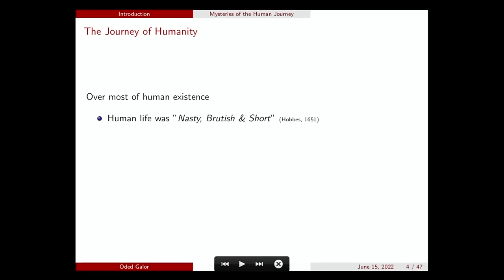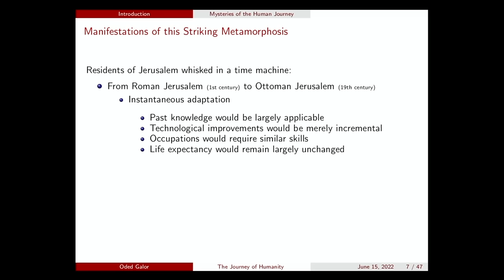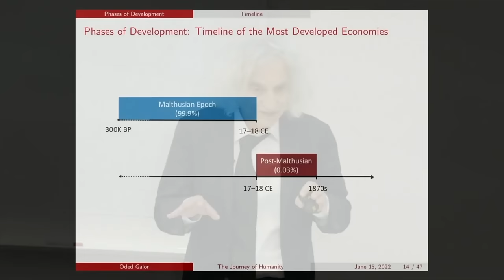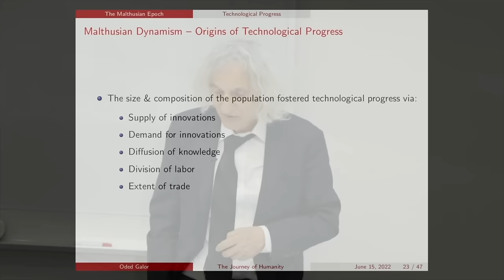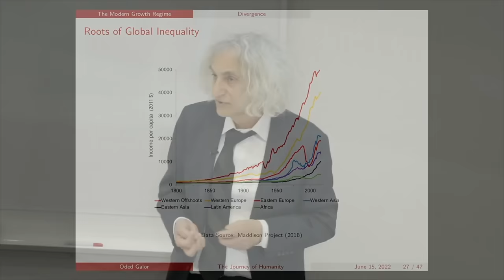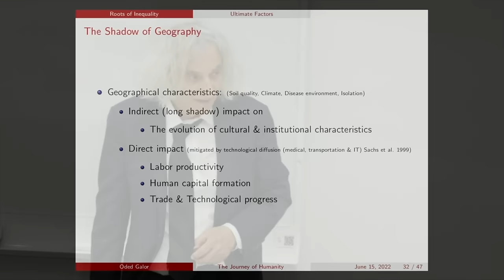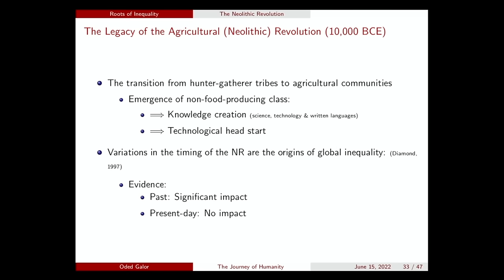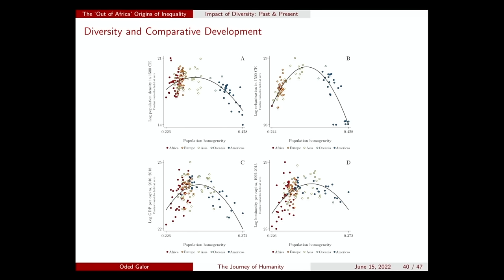Rethinking Capitalism with Oded Galor | Highlights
Highlights of the fifth event in the Wheeler Institute for Business and Development’s flagship Rethinking Capitalism series focussed on the deep origins of comparative development and the emergence of vast and persistent inequalities across countries, regions, and groups. Despite the remarkable transformations in China, Asia, and more recently Africa, in the past decade, capitalism and globalization have come alongside large inequalities in income, wealth, education, and opportunity that have proven to be destabilizing for nation-states and international organizations.

Professor Oded Galor discussed his latest book, The Journey of Humanity, which explores the deep origins of comparative development and the emergence of vast and persistent inequalities across countries, regions, and groups. Moderated by Professor Elias Papaioannou, the discussion explored the long-run trends in global development and the future of societies in an increasingly interconnected economy.

00:00 Introduction
00:59 The Mysteries of Human Economic Growth & Inequality
5:58 The Three Stages of Human Economic Development
8:56 The Wheels of Change
12:50 The Tipping Point
15:09 The Roots of Global Inequality
19:12 The Role of Geography